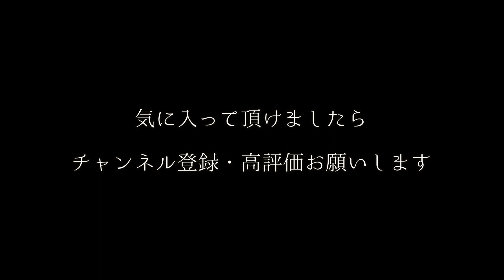【妖怪】イクチ【小山志乃 怪談しゃれこうべ】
小山志乃さまの「怪談しゃれこうべ」より、イクチのお噺でございます。

■再生リスト